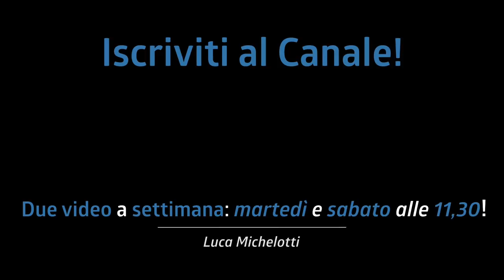RUBIAMO a BENNY GREB! POTENZIA il tuo groove, in QUALSIASI GENERE!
Benny Greb è attualmente uno dei batteristi più apprezzati sulla scena mondiale. Il suo drumming è molto personale e va ad abbracciare molti generi intrecciandoli in maniera perfetta.
Uno degli aspetti che più mi colpisce guardando questo batterista è il controllo del groove, oggi vi voglio mostrare un esercizio tratto dal suo DVD: The Art and Science of GROOVE che ci può aiutare moltissimo.

Link ai prodotti:
DVD - The Art and Science of GROOVE

♬ My gear:
Kits: